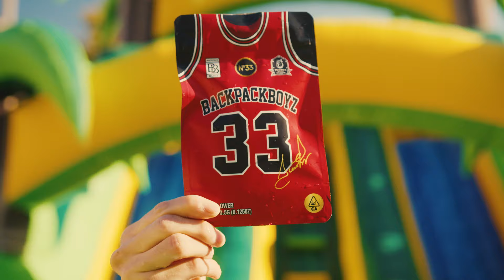420 Tiesto x AZChike x 1TakeJay - 10 Freaky H*es (Exclusive Music Video) II Dir. RealMovie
Prod. 420 Tiesto
Dir. RealMovie or No Movie

"10 Freaky H*es" is the summer slap we've been missing from 420 Tiesto, AZChike, and 1TakeJay! These three deliver a fire track and visual from down  South. These LA artists are keepin' it lit! "10 Freaky H*es" is gonna have you turnt up! Slap it here on Thizzler!